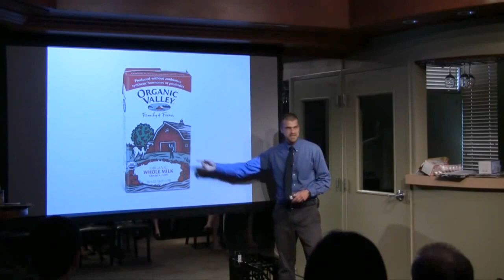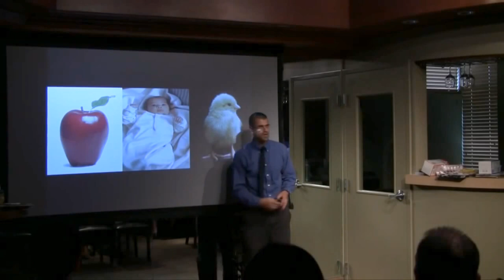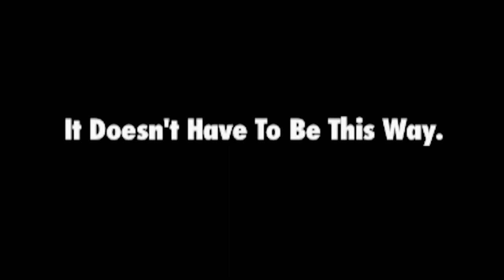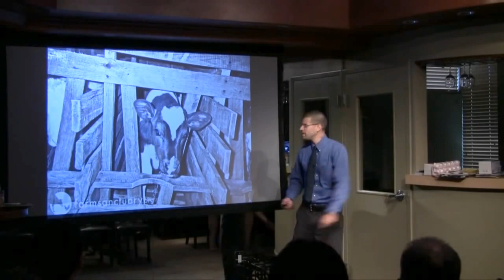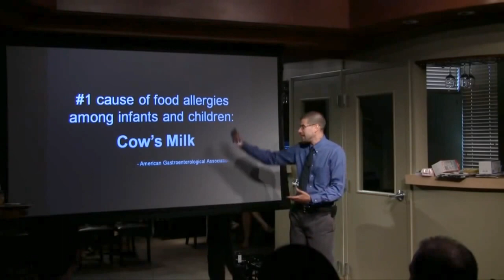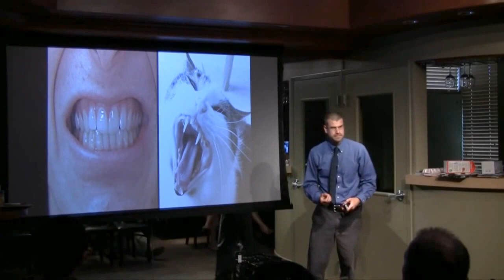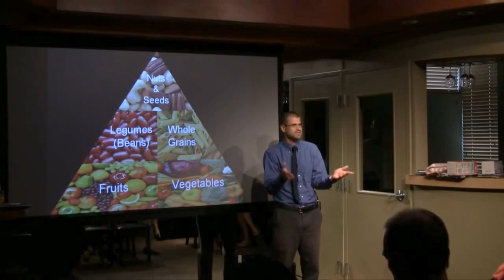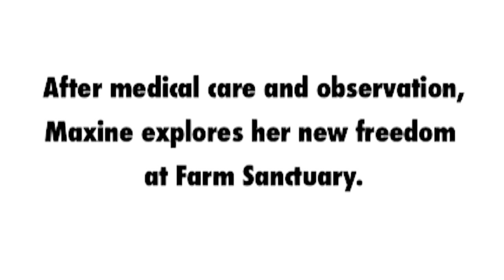101 Reasons to Go Vegan (Best Presentation)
This video presentation does an excellent job explaining many reasons to go vegan. Thanks to the Animal Rights Foundation of Florida.

For those who like to read and watch the video at the same time, here's a TOP 10 list:

Many people’s New Year’s resolutions include losing weight, eating better, getting healthier, and doing more to make the world a better place. The good news is that you can accomplish all these goals by switching to a vegan diet—and you’ll enjoy delicious, satisfying meals as well. Here are our top 10 reasons to go vegan this year:
1. Slim down and become energized: Is shedding some extra pounds first on your list of goals for the new year? Vegans are, on average, up to 20 pounds lighter than meat-eaters are. And unlike unhealthy fad diets, which leave you feeling tired (and usually don’t keep the pounds off for long), going vegan is the healthy way to keep the excess fat off for good while leaving you with plenty of energy.
2. It’s the best way to help animals: Did you know that every vegan saves more than 100 animals a year? There is simply no easier way to help animals and prevent suffering than by choosing vegan foods over meat, eggs, and dairy products.
3. A healthier, happier you: A vegan diet is great for your health! According to the Academy of Nutrition and Dietetics, vegans are less likely to develop heart disease, cancer, diabetes, or high blood pressure than meat-eaters are. Vegans get all the nutrients that they need to be healthy, such as plant protein, fiber, and minerals, without all the nasty stuff in meat that slows you down and makes you sick, such as cholesterol and saturated animal fat.
4. Vegan food is delicious: So you’re worried that if you go vegan, you’ll have to give up hamburgers, chicken sandwiches, and ice cream? You won’t. As the demand for vegan food skyrockets, companies are coming out with more and more delicious meat and dairy-product alternatives that taste like the real thing but are much healthier and don’t hurt any animals. Plus, we have a list of some of our favorite products and thousands of tasty kitchen-tested recipes to help you get started!
5. Meat is gross: Meat is often contaminated with feces, blood, and other bodily fluids—all of which make animal products the top source of food poisoning in the United States. Scientists at the Johns Hopkins Bloomberg School of Public Health tested supermarket chicken flesh and found that 96 percent of Tyson chicken was contaminated with campylobacter, a dangerous bacterium that causes 2.4 million cases of food poisoning each year, resulting in diarrhea, cramping, abdominal pain, and fever.
6. Help feed the world: Eating meat doesn’t just hurt animals—it hurts people, too. It takes tons of crops and water to raise farmed animals. In fact, it takes up to 13 pounds of grain to produce just 1 pound of animal flesh! All that plant food could be used much more efficiently if it were fed directly to people. The more people who go vegan, the better able we’ll be to feed the hungry.
7. Save the planet: Meat is not green. Consuming meat is actually one of the worst things that you can do for the Earth. It is wasteful and causes enormous amounts of pollution, and the meat industry is also one of the biggest causes of climate change. Adopting a vegan diet is more effective than switching to a “greener” car in the fight against climate change.
8. All the cool kids are doing it: The list of stars who shun animal flesh is basically a “who’s who” of today’s hottest celebs. Joaquin Phoenix, Natalie Portman, Ariana Grande, Al Gore, Flo Rida, Tobey Maguire, Shania Twain, Alicia Silverstone, Anthony Kiedis, Casey Affleck, Kristen Bell, Alyssa Milano, Common, Joss Stone, Anne Hathaway, and Carrie Underwood are just some of the famous vegans and vegetarians who regularly appear in People magazine.
9. Look sexy and be sexy: Vegans tend to be thinner than meat-eaters and have more energy, which is perfect for late-night romps with your special someone. (Guys: The cholesterol and saturated animal fat found in meat, eggs, and dairy products don’t just clog the arteries to your heart. Over time, they impede blood flow to other vital organs as well.) Plus, what’s sexier than someone who is not only mega-hot but also compassionate?
10. Pigs are smarter than your dog: Although most people are less familiar with pigs, chickens, fish, and cows than they are with dogs and cats, animals used for food are every bit as intelligent and able to suffer as the animals who share our homes are. Pigs can learn to play video games, and chickens are so smart that their intelligence has been compared by scientists to that of monkeys.
-List courtesy of PETA.